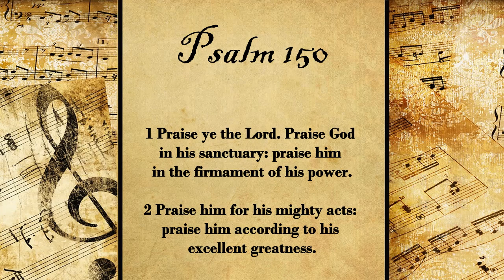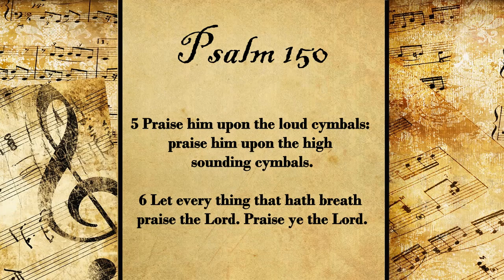Psalm 150 | Set to Music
🎹 Psalm Witten & recorded by Faithful Word Baptist Church Download Audio Free